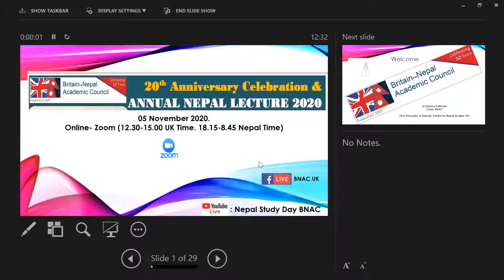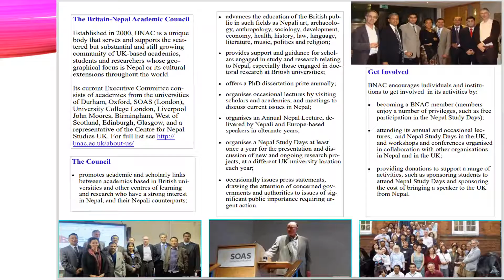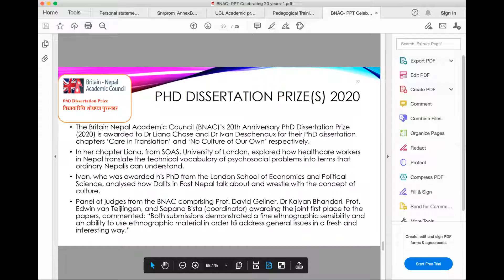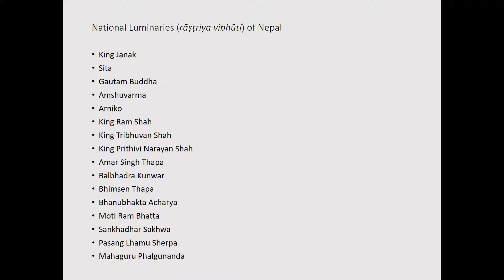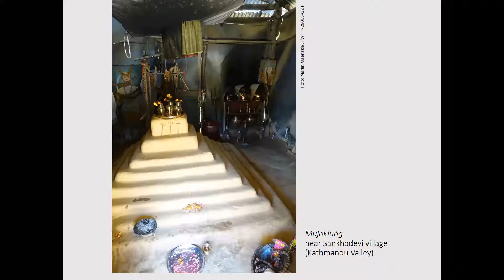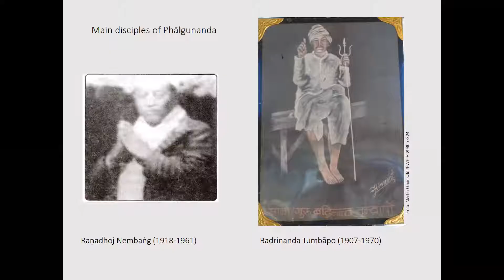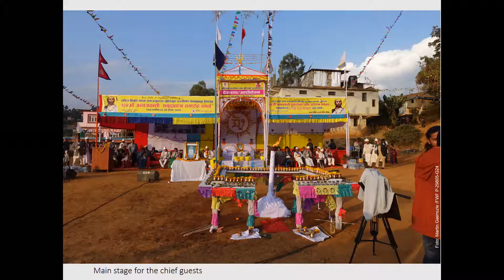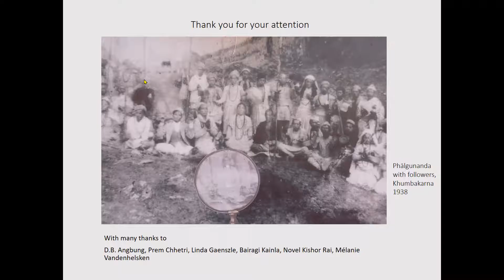BNAC 20th Anniversary and 18th Nepal Lecture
On 5th of November The Britain-Nepal Academic Council Celebrated its 20th Birthday. The first 30 minutes of this video covers the celebration which includes the speech from the BNAC chair Dr Krishna Adhikari, founding Chair Prof. Surya Subedi, and Nepali Ambassador to the UK HE Dr Durga Bahadur Subedi. In the programme PhD Dissertation prizes were awarded to Dr Liana Chase and Dr Ivan Deschenaux. The second and the main part is the 18th Annual Nepal Lecture on Satyahangma Rituals: Commemorating Phalgunanda in Eastern Nepal (सत्यहाङ्मा संस्कारहरू: पूर्वी नेपालमा फाल्गुनन्दको पुण्यस्मृति) delivered by  Prof Martin Gaenszle (Professor of Cultural and Intellectual History of Modern South Asia, the University of Vienna, Austria.)